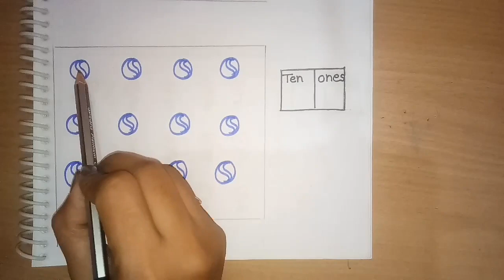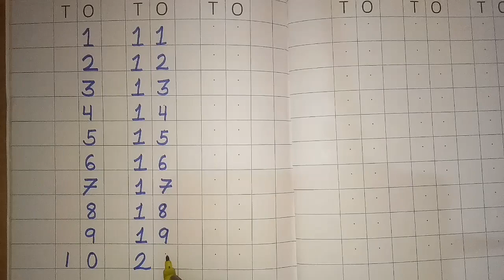Tens and ones||Maths for pre school || kindergarten kids maths syllabus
Abohut this video.
In this video I am going to teach you tens and ones kindergarten school topic with some technique to prep your kids.
It's  very help full for you because every parents want to teach their kids in easiest way so watch it and don't forget to subscribe our channel for every update and like this video as it inspires me a lot to make new educational videos.

How to make capital alphabets
{Part 1}